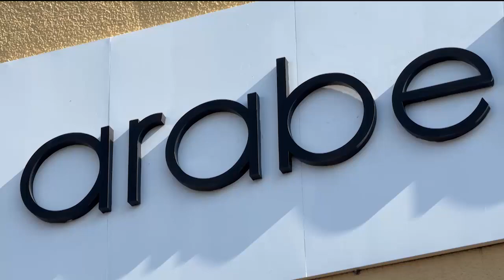Arabela es una empresa comprometida con la niñez mexicana y así aportó al Juguetón.